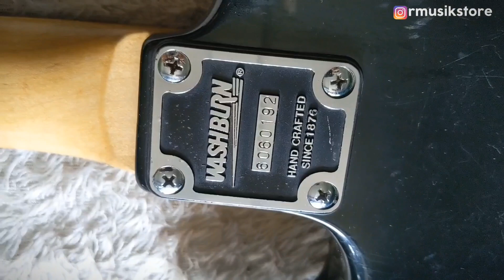Gitar listrik murah berkualitas satu jutaan whasburn super strat korea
Kali ini kita jual gitar listrik murah dan berkualitas di era nya dengan harga terjangkau satu jutaan saja. Merk gitar Whasburn yang sudah melegenda buatan korea.  Bagi yang berminat silahkan hubungi 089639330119.

Simak terus dan cek video playlist kami yang lainnya seputar gitar, tutorial servis gitar, gitar listrik murah berkualitas dan informasi lainnya soal gitar akustik atau elektrik karena channel ini memang khusus untuk gitaris.

- Dan masih banyak lagi video playlist kita yang lainnya.
Silahkan request lewat komentar untuk seputar tutorial gitar elektrik yang belum pernah kami buat, InsyaAllah segera akan kami buatkan videonya.
Mohon maaf jika ada kesalahan informasi atau penyebutan, tolong segera diluruskan.
Terima Kasih.